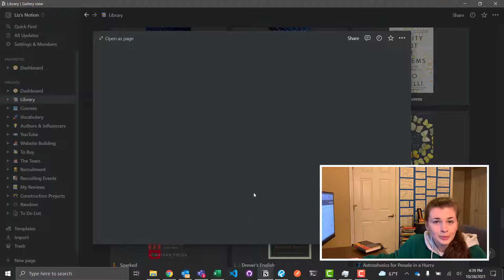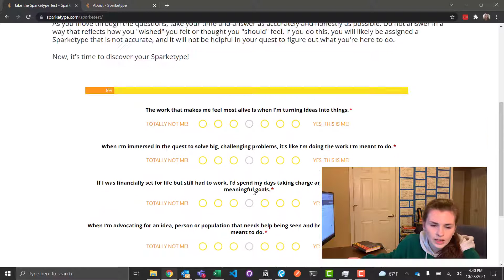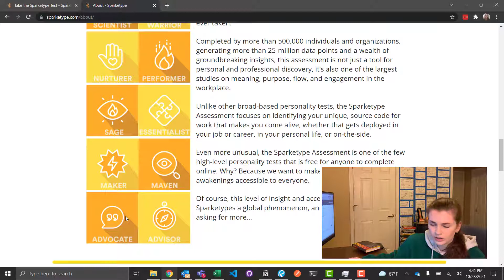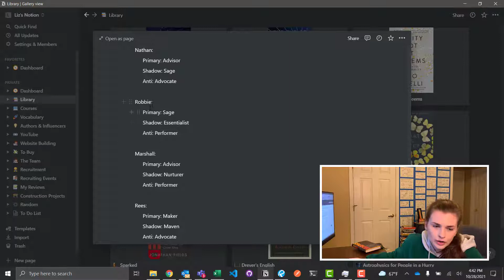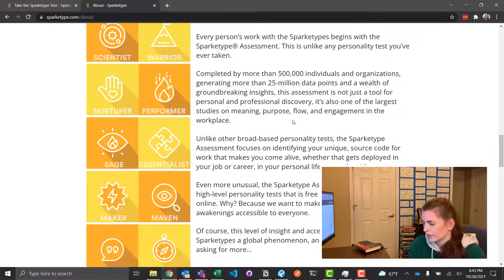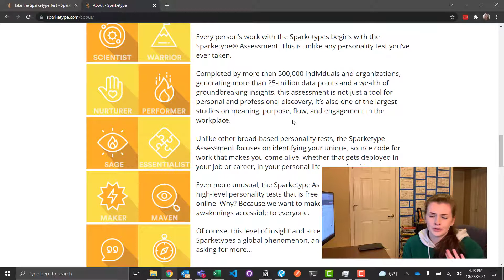📚 Sparked: Discover Your Inner Motivation! // Notion Book Club!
I'm Liz, a mechanical engineer working in Portland, OR. I make videos about books, technology, finances, productivity and other nerd things...